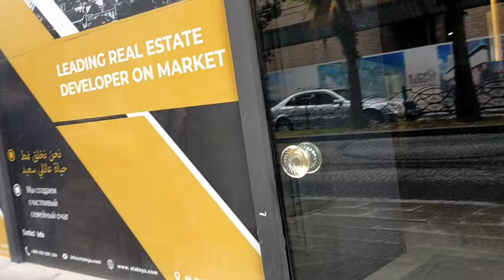Скучаю ли я по Турции?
Хочу по душам поболтать.
Как мы проводим время с мужем?